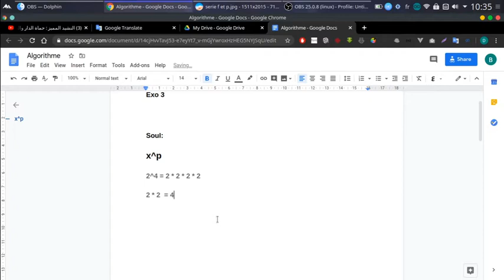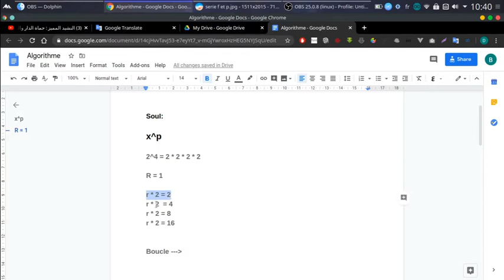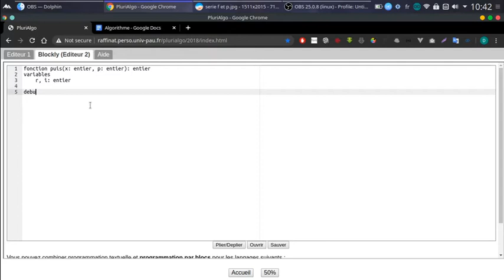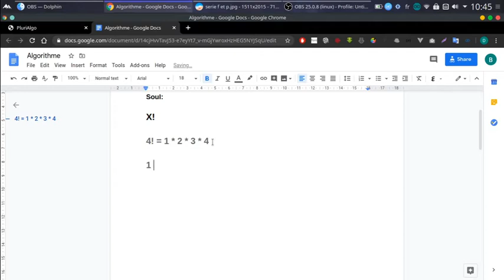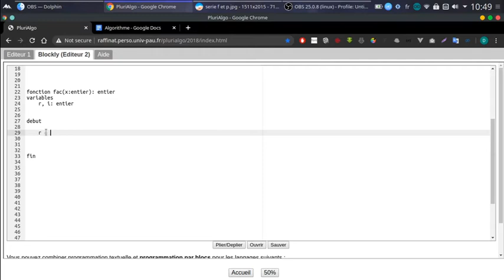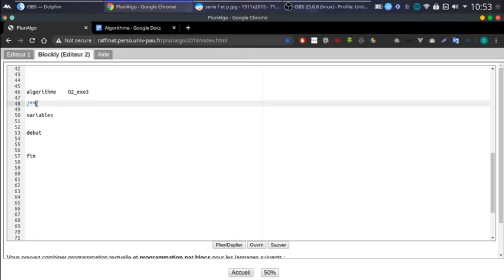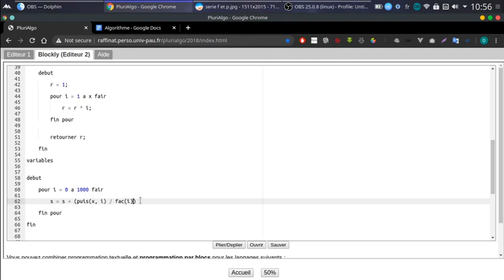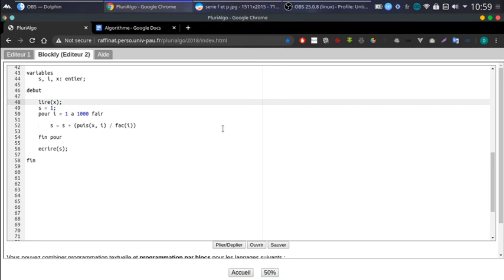Algorithme | les fonctions et les procedures | exercice 3